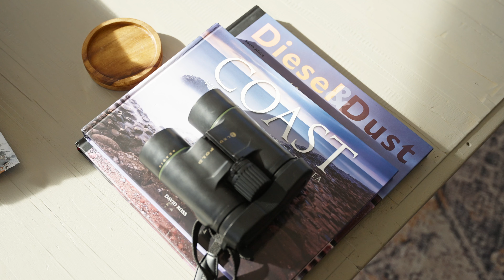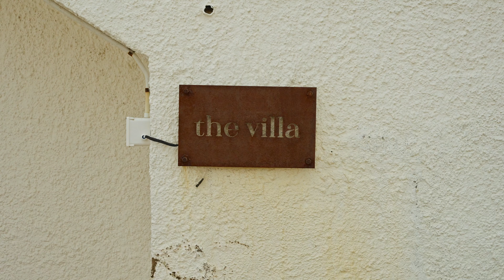Introducing Cape Recife Nature Reserve & Lighthouse Villa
Nestled at the pristine, Most South-Eastern edge of Africa, the Cape Recife Luxury Lighthouse Villa in Port Elizabeth unfolds as a picturesque fusion of opulence and the unspoiled beauty of nature.

Here, at the confluence of rugged mountains and the gentle caress of the sea, this five-star eco-sanctuary unveils an enchanting tapestry of indigenous flora and the mesmerizing marine life that graces these coastal waters. In this corner of paradise, you will be introduced to the "Marine Big 5" – the awe-inspiring presence of whales, majestic sharks, playful dolphins, charming seals, and adorable penguins, all flourishing in their native environment.

Amidst the unrivaled profusion of blossoms, the Cape Recife Luxury Lighthouse Villa ensures a one-of-a-kind, lavish African escapade. Situated just a short 10-minute drive away from the Port Elizabeth Airport and a scenic 30-minute voyage from the renowned Addo Elephant National Park along the iconic Garden Route, it emerges as a captivating jewel in the crown of any travel itinerary. Perfectly poised between the timeless attractions of the Cape, it beckons all who yearn for an idyllic honeymoon or the dreamlike destination of their traveler's fantasies.